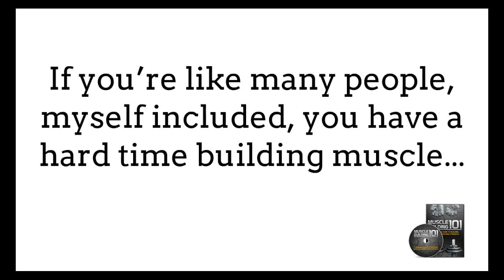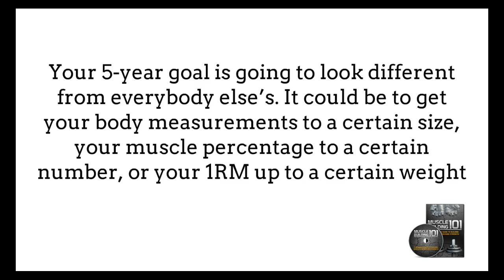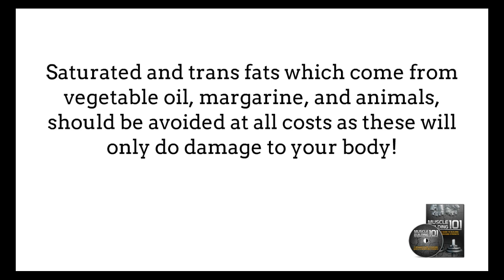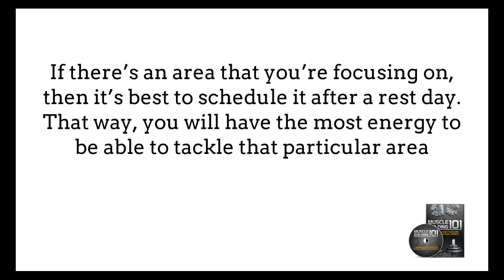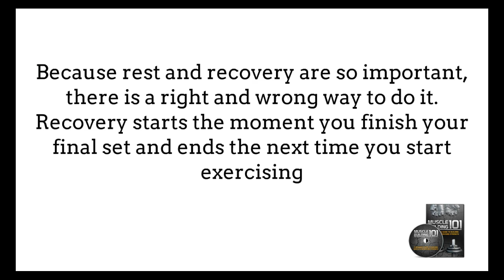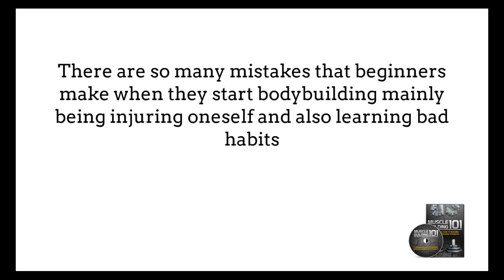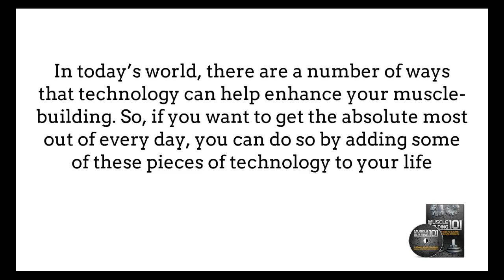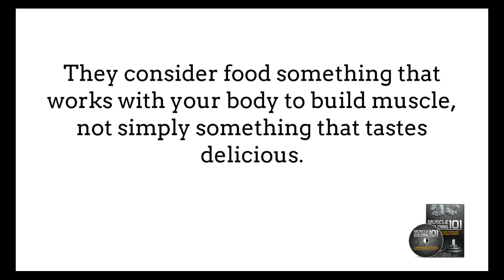Muscle Building Tips For Beginners , Best Bodybuilding Tips,lactic acid in legs,build muscle,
In this video, I have shared 6 muscle building tips for beginners. From Diet, supplementation to workouts ; these are the best bodybuilding tips that you can follow.

##Muscle Building Tips For Beginners , Best Bodybuilding Tips